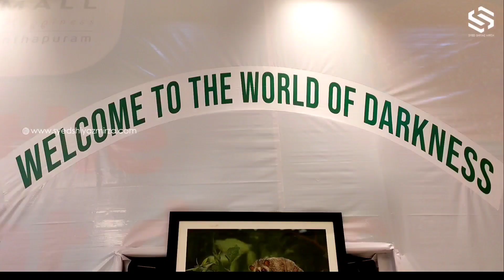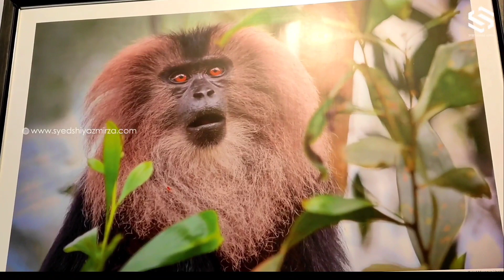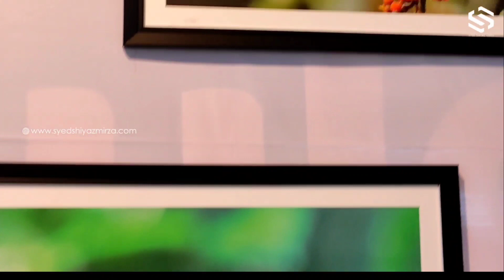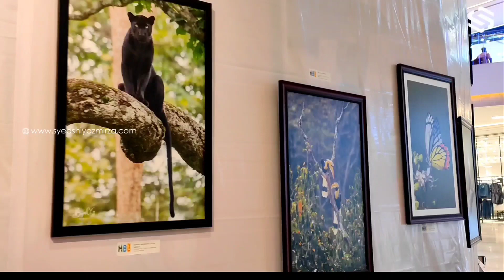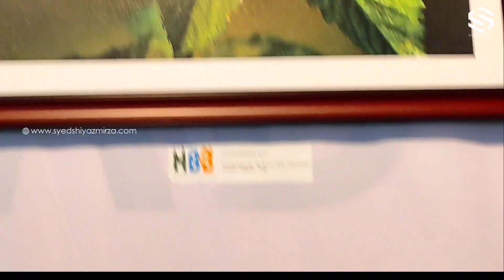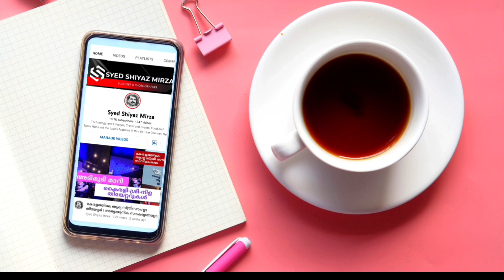Wildlife Photo Exhibition at Lulumall Thiruvananthapuram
Wildlife photo exhibition at Lulumall Thiruvananthapuram in connection with Wold Enviornment week 2022